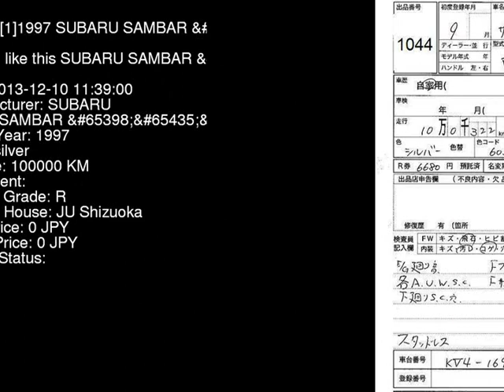1997 SUBARU SAMBAR _SDX_SC_4WD KV4 - Japanese Used Car For Sale Japan Auction Import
1997 SUBARU SAMBAR _SDX_SC_4WD KV4 - Japanese Used Car For Sale Japan Auction Import KV4,SUBARU,SAMBAR,_SDX_SC_4WD,JU Shizuoka,jdmvip,vip,jdm,cars,japan,jdmvip.com,japanesecars,usedcars Japanese Used JDM Car For Sale At Auction in Japan for Import